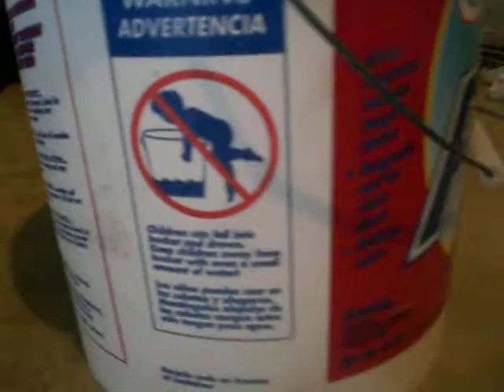Mr. Bill & Garage Safety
Mr. Bill tells us about safety while working in the garage.

Starring:
Ryan Rios: Mr. Hands
Ryan Rios: Voice of Mr. Bill
Mr. Bill: Himself